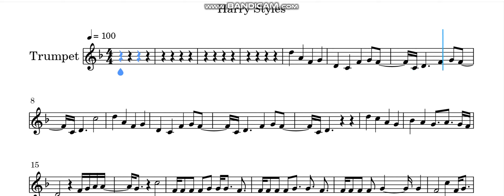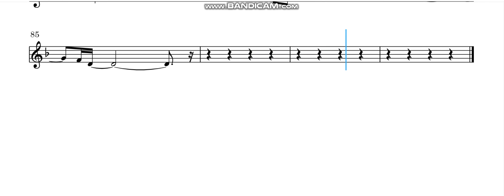Trumpet - Adore You - Harry Styles - Sheet Music & Piano Accompaniment (W/ PDFs)